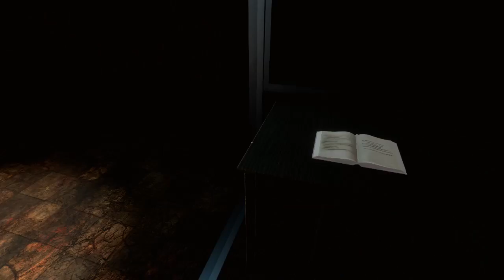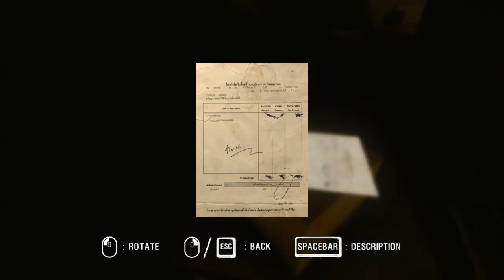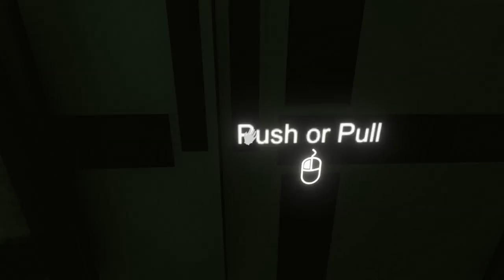ARAYA [11] Im Labyrinth des Grauens [let´s play deutsch german]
Let´s play Araya  deutsch in HD 720p Kommentar von Dorf Kind.
Araya ist ein First person Horrorspiel.Wir erwachen in einem Thai Krankenhaus in dem schreckliche Verbrechen geschehen sind.Und versuchen durch die Augen 3er verschiedener Charaktere die mysteriösen Morde zu ergründen.
ARAYA is a first person horror game. Players will get a new thrilling experience inside a Thai hospital. The story will be told from the perspectives of 3 different characters. Players will explore different areas of the hospital in order to piece together the mysterious murder case of Araya.

Genre: Action, Abenteuer, Indie
Entwickler: MAD Virtual Reality Studio
Publisher: MAD Virtual Reality Studio